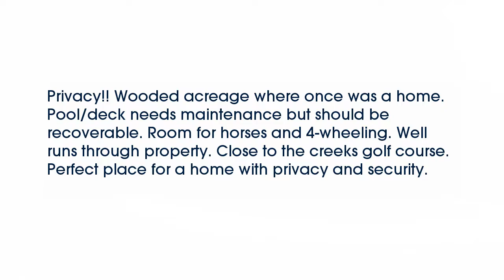Real estate for sale in Springdale Arkansas - MLS# 1024601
13209 Robbins Rd
Springdale Arkansas 72762
MLS# 1024601

Privacy!! Wooded acreage where once was a home. Pool/deck needs maintenance but should be recoverable. Room for horses and 4-wheeling. Well runs through property. Close to the creeks golf course. Perfect place for a home with privacy and security.